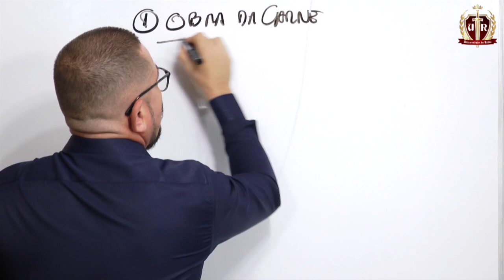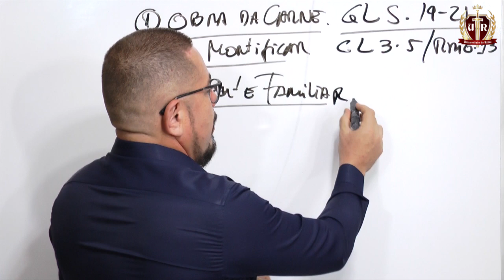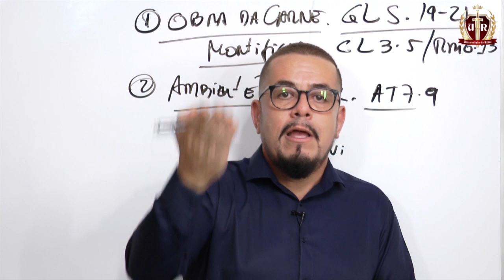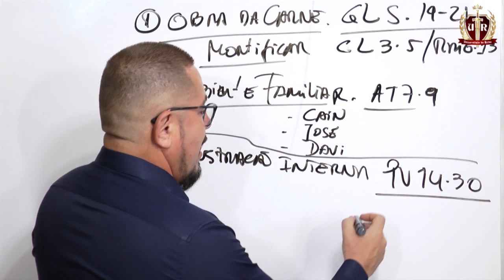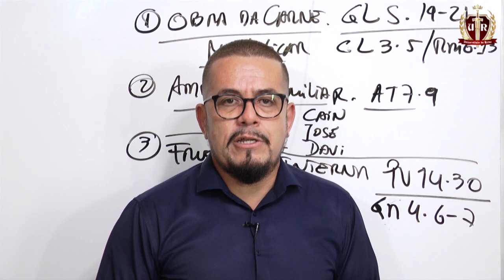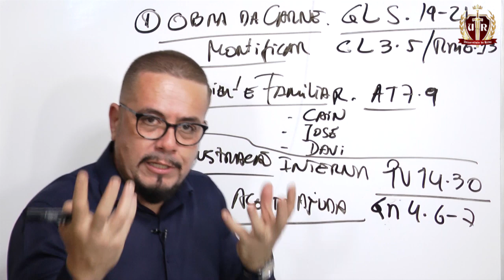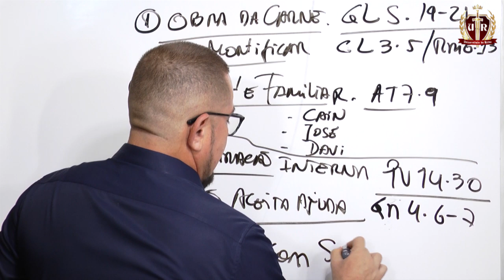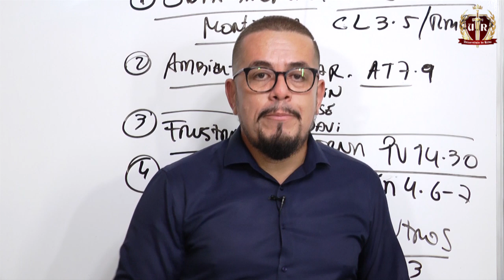A Inveja segundo a Palavra de Deus - Estudo Bíblico e Teológico sobre a Inveja - Crente com Inveja